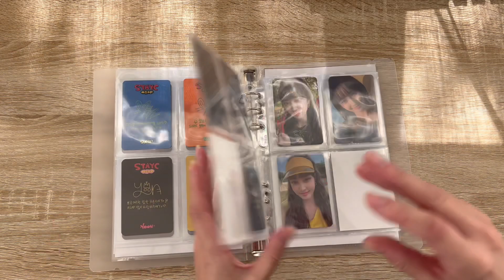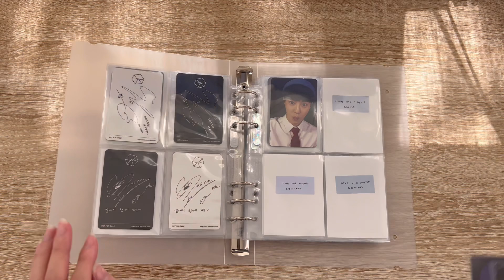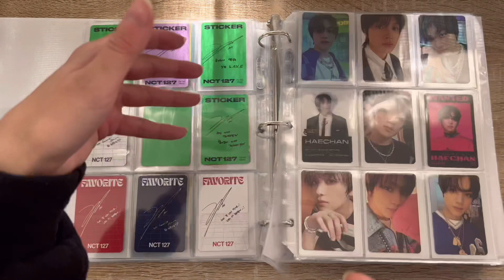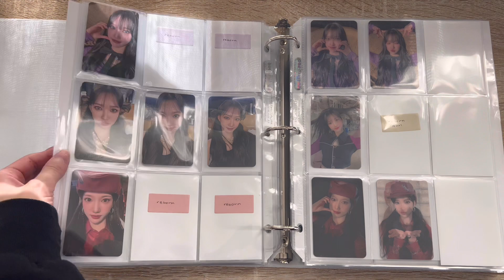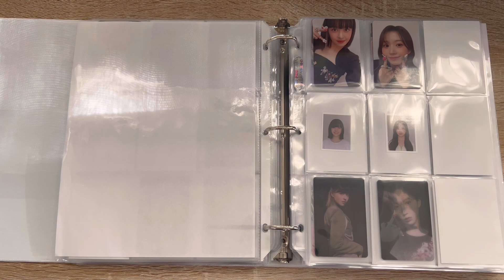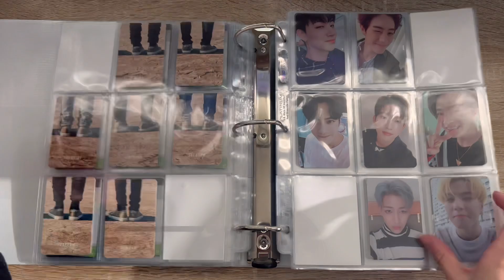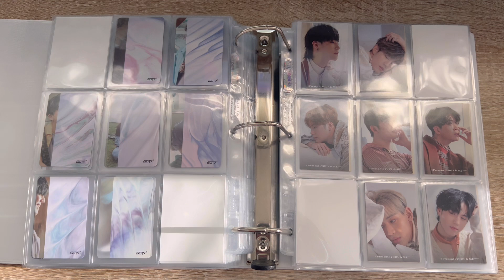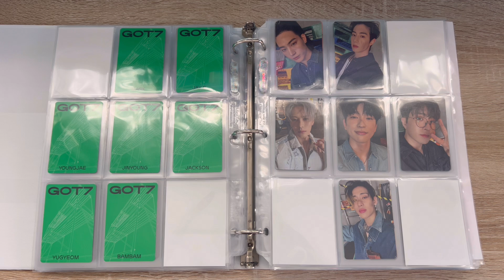storing photocards! ૮ ˶ᵔ ᵕ ᵔ˶ ა FINISHING A GOT7 BINDER!!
maybe my most exciting storing pcs vid ?!?!?!!!?? i love got7 send